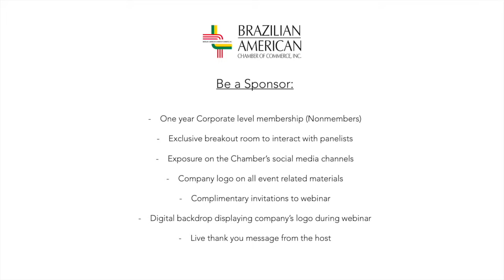Annual Membership Luncheon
The Annual Membership Luncheon is an opportunity for our members to come together in celebration of Brazil-US ties. This year’s program was also an occasion for members to reunite after much time apart. We took a few moments during the luncheon to elect and re-elect Directors.

Please watch the highlight video of this traditional program!

Speaker:
H.E. Ambassador Maria Nazareth Farani Azevêdo
Consul General of Brazil in New York

A career diplomat with extensive experience in promoting Brazil’s interests before a number of international organizations, Ambassador Maria Nazareth Farani Azevêdo is Consul General of Brazil in New York. During her career, she has held several important positions in Geneva, Montevideo, Washington, DC, and Brazil, including Permanent Representative of Brazil to the United Nations and Other International Organizations in Geneva, Consul General of Brazil in Geneva, and Chief of Staff at the Ministry of Foreign Affairs in Brazil.

Video by George Wen via UNNGO PeaceeverTV
Edited by Lucca Suassuna de Carvalho for the Brazilian-American Chamber of Commerce, Inc.